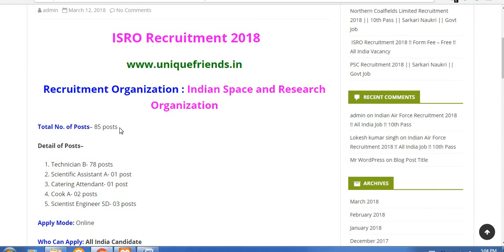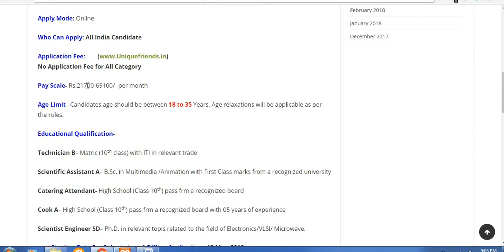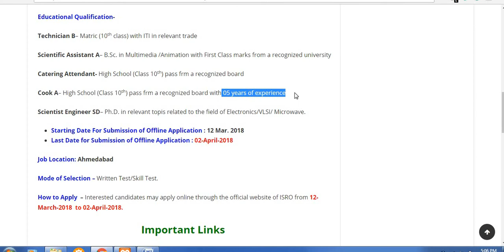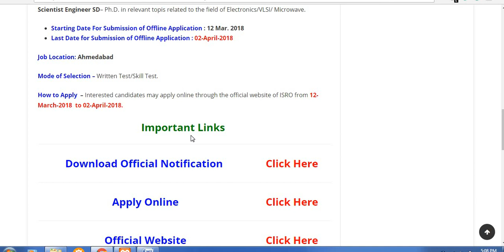ISRO Recruitment 2018 !! Form Fee – Free !! All India Vacancy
Recruitment Organization: Indian Space and Research Organization

Technician B- 78 posts
Scientific Assistant A- 01 post
Catering Attendant- 01 post
Cook A- 02 posts
Scientist Engineer SD- 03 posts

Who Can Apply: All India Candidate

Application Fee:
No Application Fee for All Category

Pay Scale- Rs.21700-69100/- per month

Age Limit– Candidates age should be between 18 to 35 Years. Age relaxations will be applicable as per the rules.

Educational Qualification-

Technician B– Matric (10th class) with ITI in relevant trade

Scientific Assistant A– B.Sc. in Multimedia /Animation with First Class marks from a recognized university

Catering Attendant- High School (Class 10th) pass frm a recognized board

Cook A– High School (Class 10th) pass frm a recognized board with 05 years of experience

Scientist Engineer SD– Ph.D. in relevant topis related to the field of Electronics/VLSI/ Microwave.

Starting Date For Submission of Offline Application : 12 Mar. 2018
Last Date for Submission of Offline Application : 02-April-2018
Job Location: Ahmedabad

Mode of Selection – Written Test/Skill Test.

How to Apply  – Interested candidates may apply online through the official website of ISRO from 12-March-2018  to 02-April-2018.